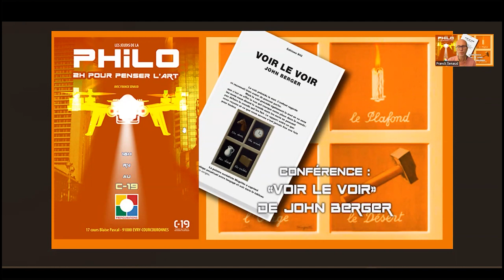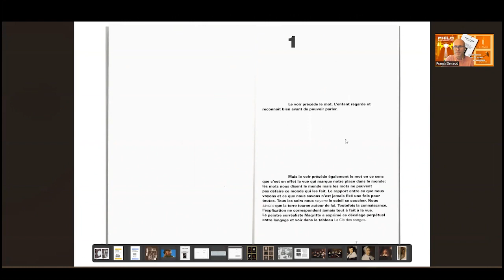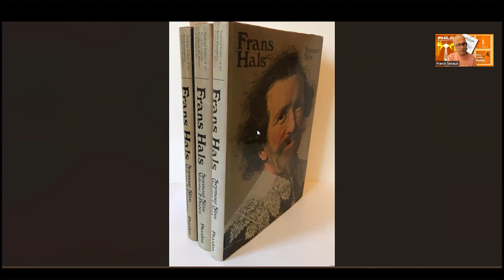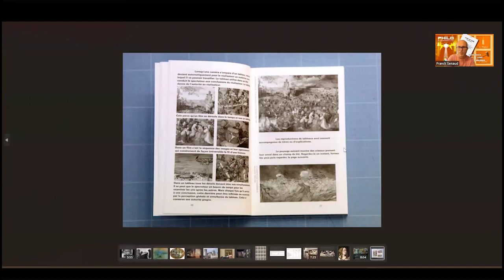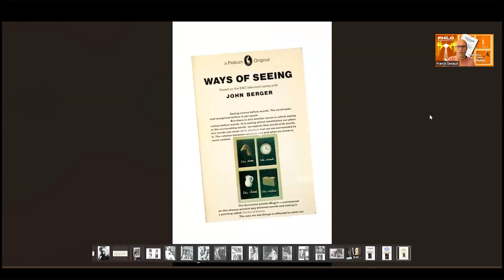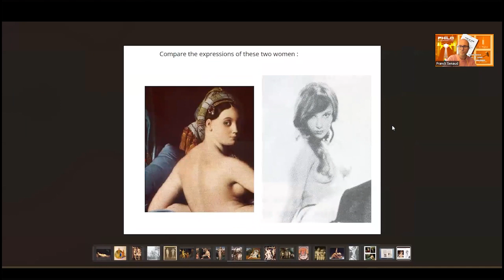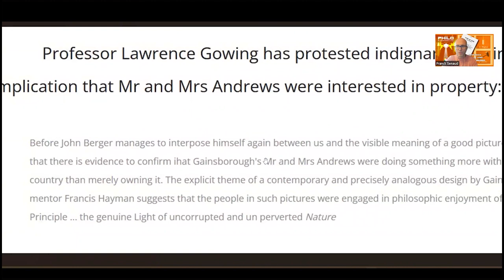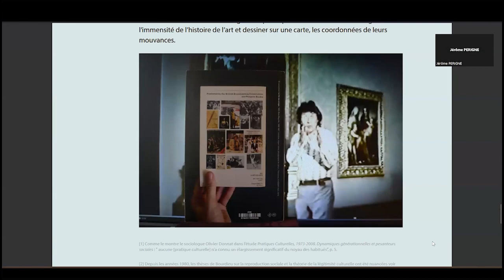Conférence PHILO DE L'ART : "Voir le voir" de John Berger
Cycle Philo/ Histoire des idées : “L’art contemporain en 5 livres”.

Livre 1 : John Berger “Voir le voir” (1972)
John Berger s’appuie sur près de 160 reproductions de tableaux et d’images publicitaires, et analyse le traitement du corps féminin dans l’histoire de l’art parallèlement à nos relations aux objets, au pouvoir et à la propriété.

Conférencier Franck SENAUD

En partenariat avec :
C-19 Cluster Jeu vidéo et interactions numériques
19 cours Blaise Pascal
91000 Evry-Courcouronnes